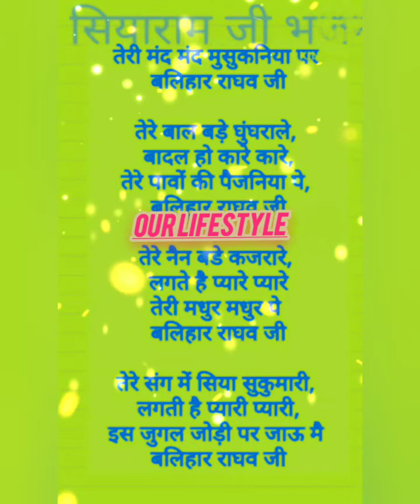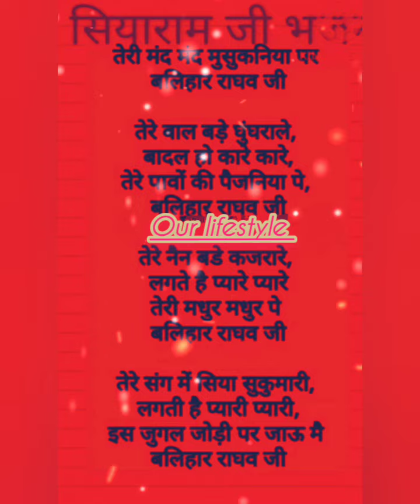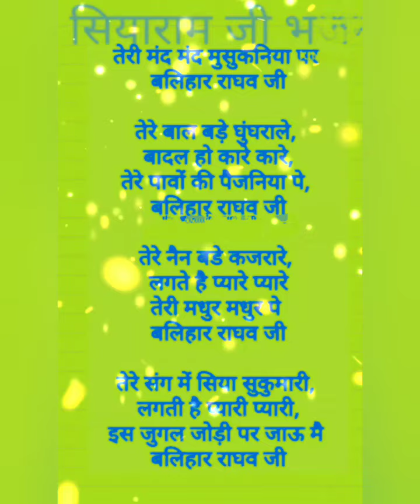सिया राम जी//भजन//🌺🚩🌹🙏🎉lyrics